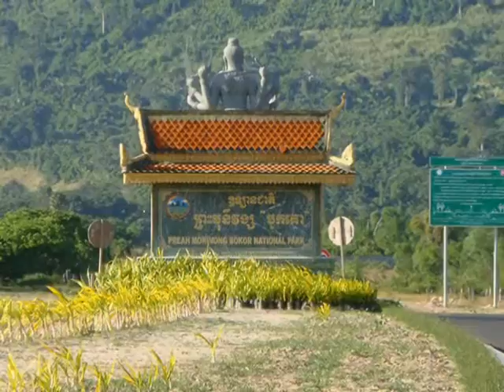WELCOME TO CAMBODIA 2014